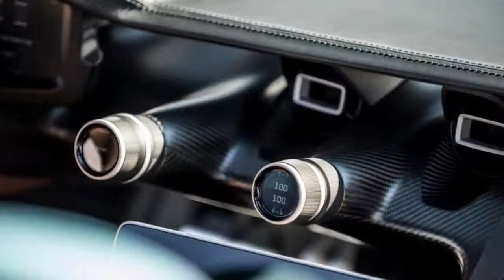1900 hp rimac electric supercar